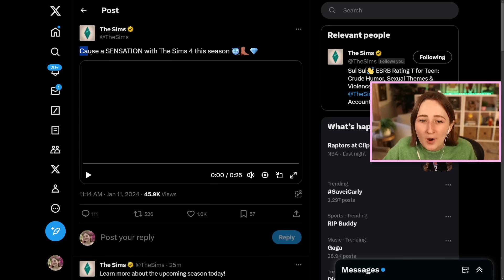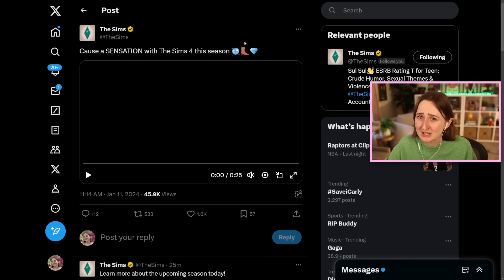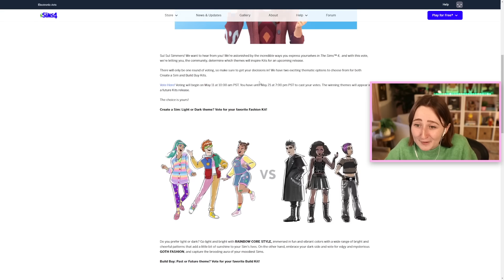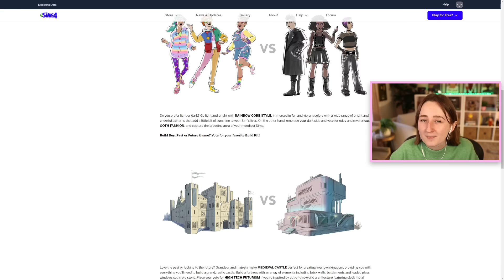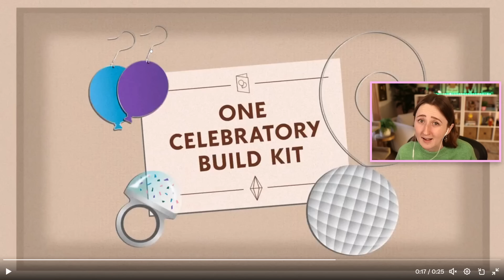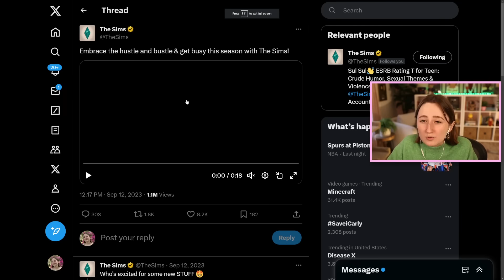EVERYTHING coming to The Sims 4 in the next few months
They just posted the newest quarterly teaser, so we get some info about all The Sims 4 releases coming soon!